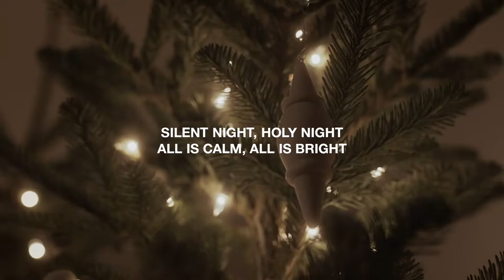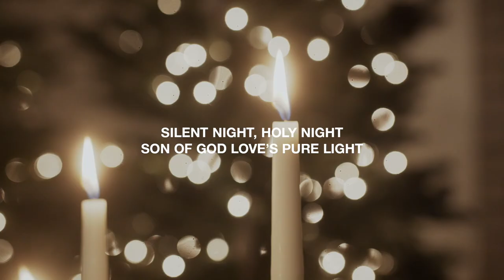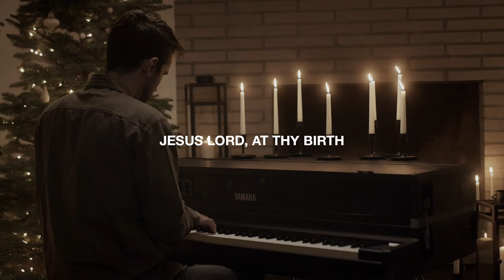"Silent Night" with Bridgetown Music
Silent night, holy night. Son of God, love's pure light. Radiant beams from Thy holy face, with the dawn of redeeming grace.